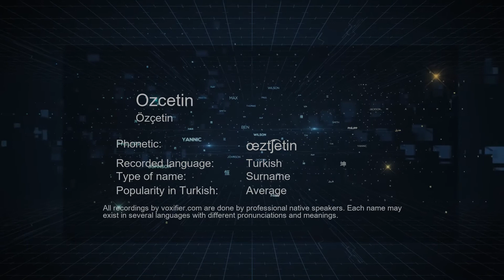How to Pronounce Ozcetin (Özçetin) in Turkish - Voxifier.com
This is the Turkish pronunciation, gender, and phonetics recording of the name Ozcetin (Özçetin). The same name may exist in other languages with different pronunciations. Check the meaning of name along with other possible pronunciations or similar names for free Voxifier uses the help of expert linguists to simplify pronunciations by replacing some special sounds with sounds more commonly available across all languages.